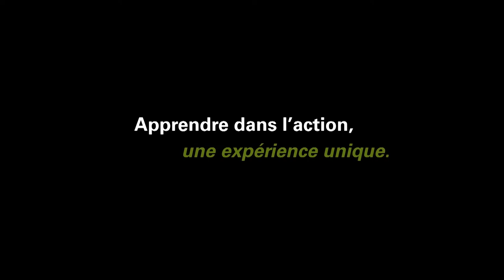Laboratoire de simulation en sciences infirmières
Programmes de baccalauréat en sciences infirmières
programmes.uqac.ca/7450
programmes.uqac.ca/7452